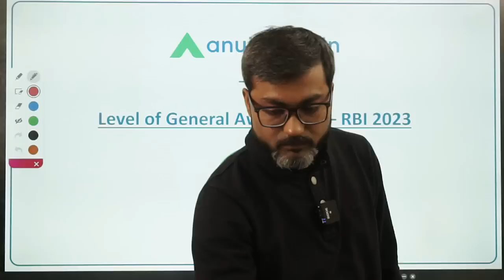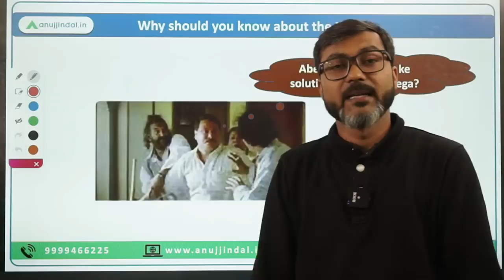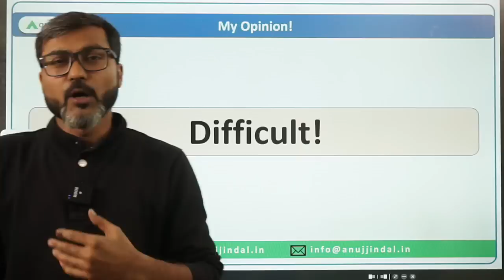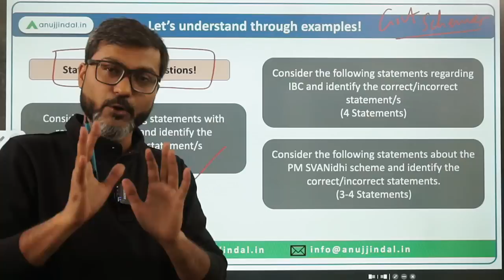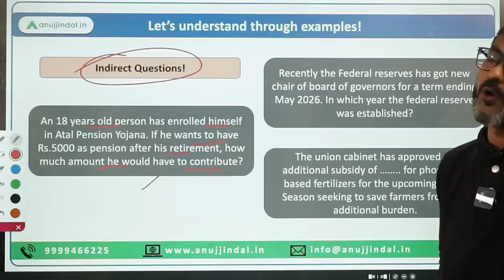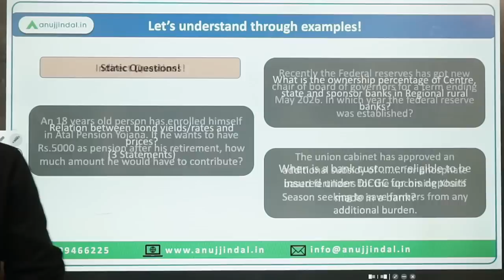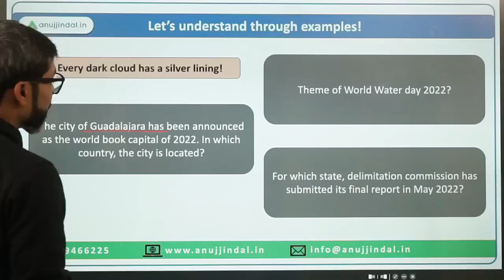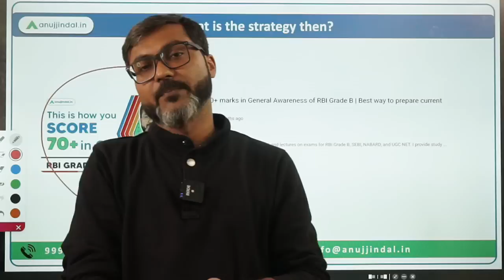What is the Level of GA in RBI Grade B 2023 Exam | Best Way to Prepare General Awareness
The GA section of the RBI Grade B takes up the majority stake in the exam and thus it becomes imperative to prepare extensively for this section. However, before starting up with your RBI Grade B 2023 preparation, I want you to be well-versed with how exactly you have to deal with the GA section. So, here’s my piece for that. In this session, I will make you understand the level of the GA section that is relevant to the RBI Grade B exam, and will further guide you in realizing the amount of preparation that would be required to ace this section.

It is an insightful session so watch it till the end.